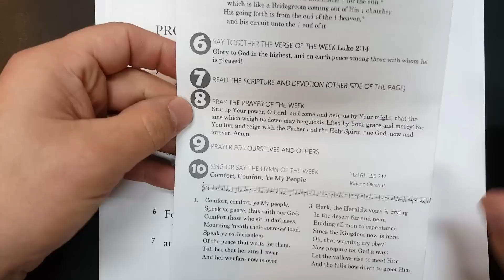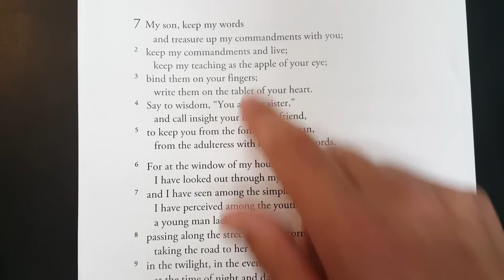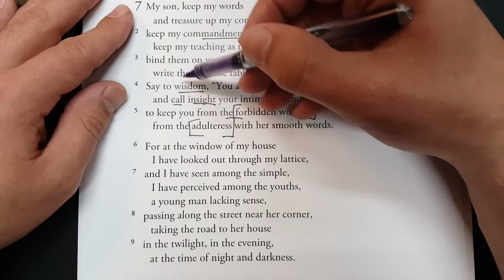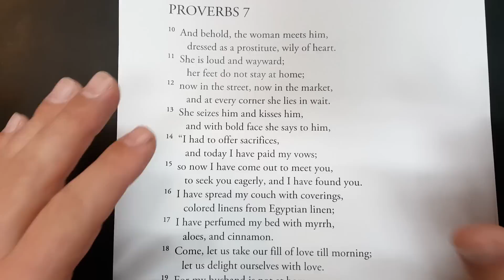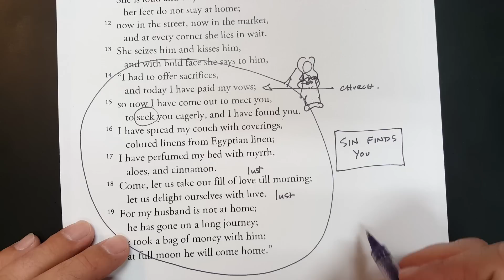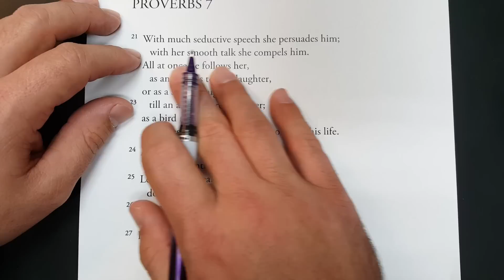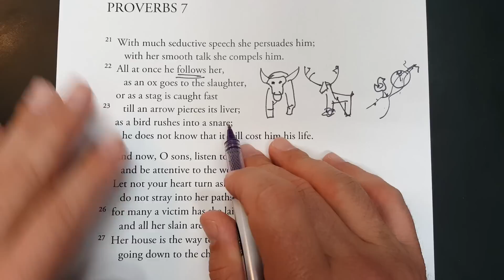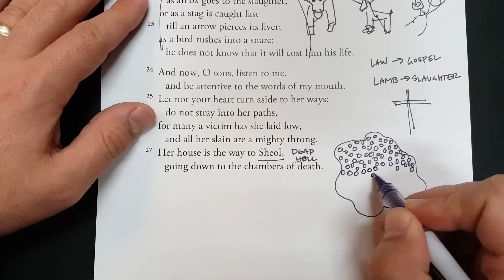Grappling: Avoid Grappling with the Adulterous Woman (Proverbs 7)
Solomon's last solemn warning against adultery.